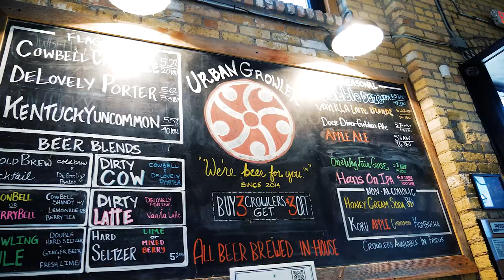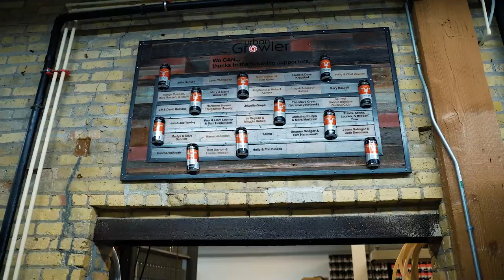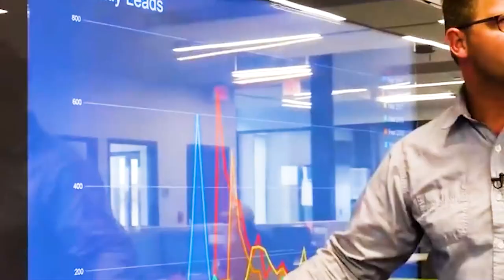Steven Badger's Brewery business in Minnesota | Urban Growler story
Steven Badger's Brewery in Minnesota | Urban Growler story

00:00 Intro
00:20 Meet Steven of Urban Growler
01:50 Behind the story of the building
02:34 Equipment used to brew
03:15 Canning beer process
04:05 Steven's favorite Urban Growler brew
05:00 How the process starts
06:18 We were supported during Covid-19